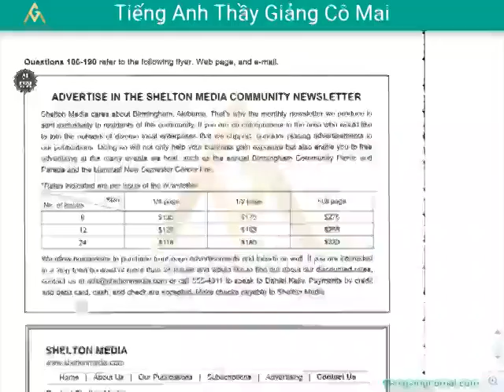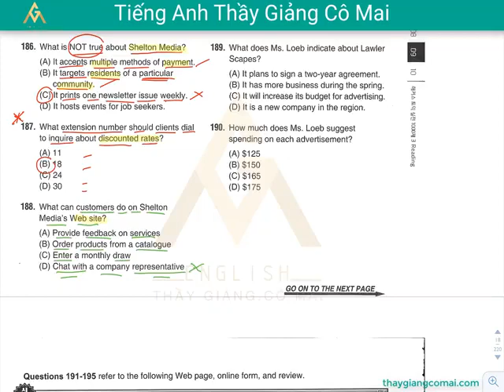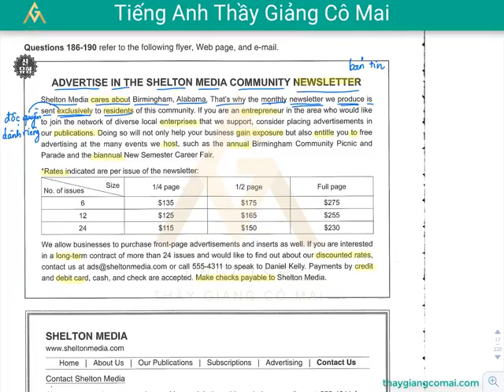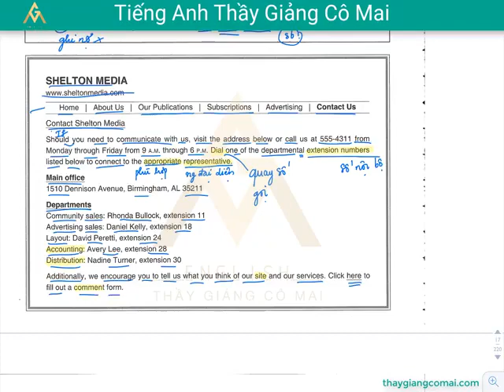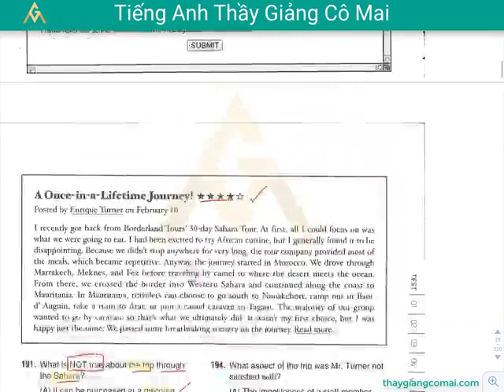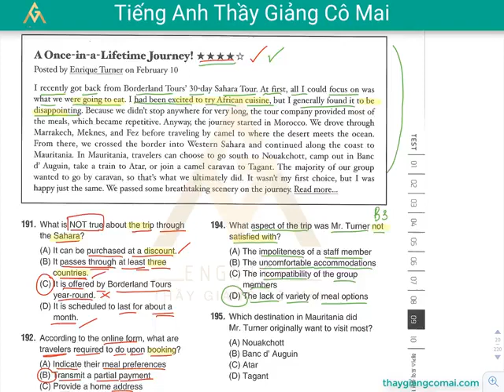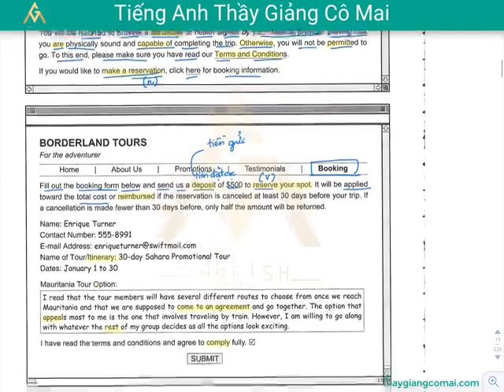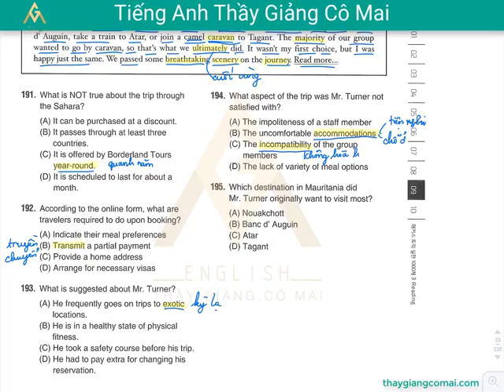Sách FOCUS RC 1 Test 01 Câu 186 đến 195